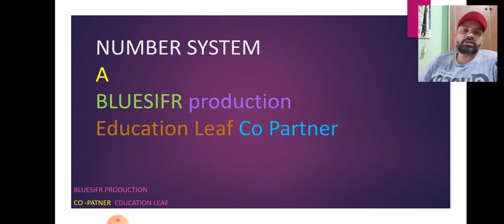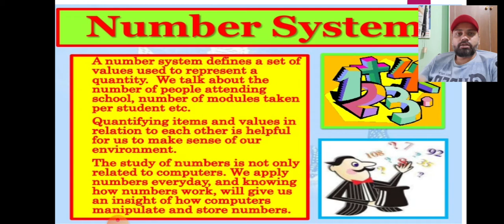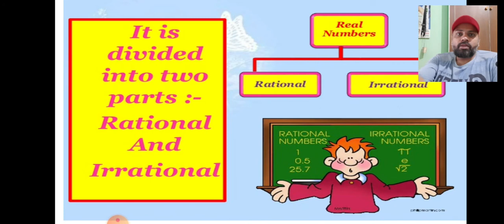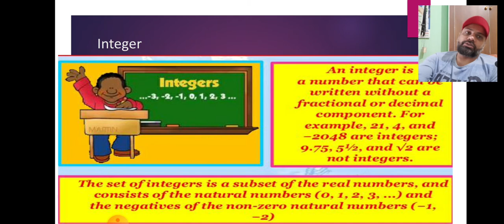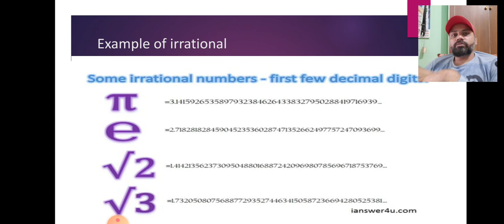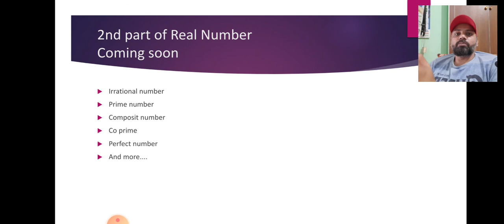Number system part - 1, integers,rational,irrational,negative number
Real number
Rational
Integers
Whole number
If any doubt about number system tell me in comment.